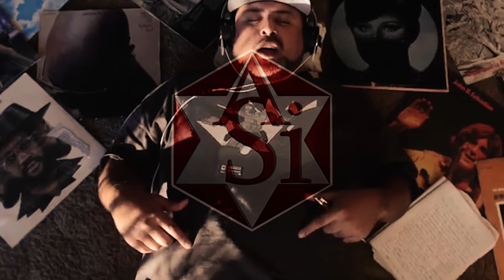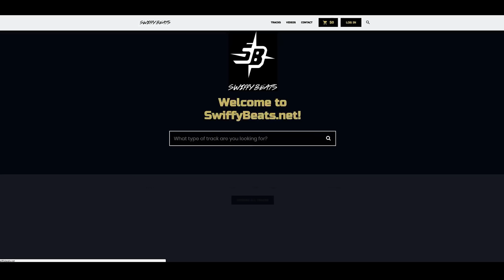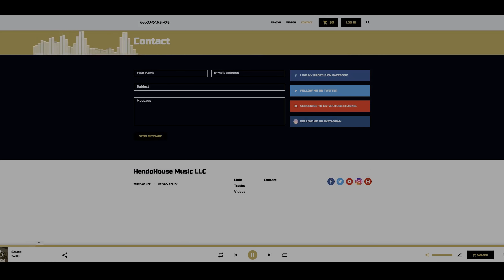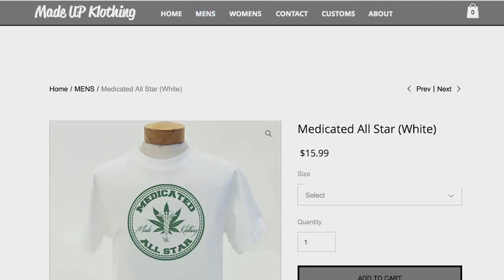UBRV Presents - Biz vs Drama: Hosted by January Black, Lush One and GullyTK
Filmed by Editz Macias - Eye2Eye

Joe BZ - ThunMantys - Dan K

Venue:

3 Feathers

Vile Visions
2NDVerse
KikoProductions.com
Swiffybeats.net
In The Kut Barbershop
Cloudy Eye visions productions
JAraProps